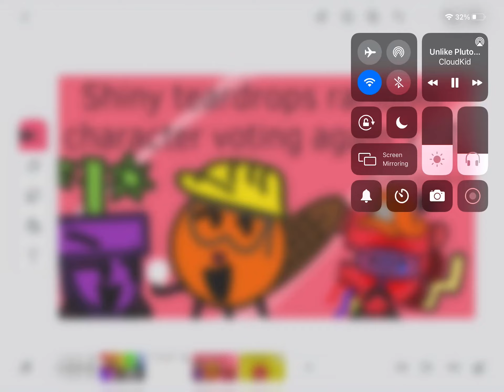For STDRCVA 112